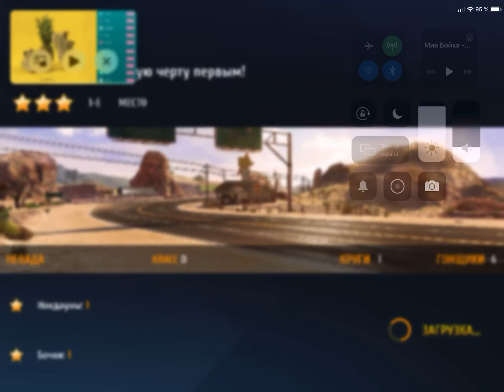Клип ананас Адидас 👟🍍